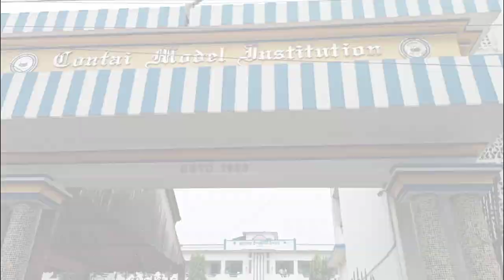RAJ WAS GOING TO CONTAI TOWN FOR COMING GOVERNOR TODAY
I hope you enjoyed my vlog video

Thank you for supporting and loving and stay to me always daily